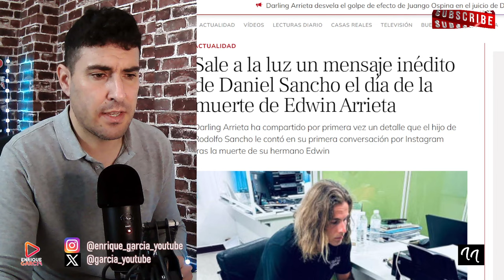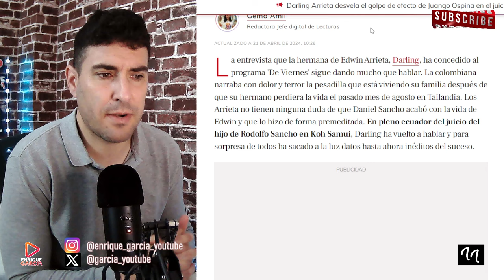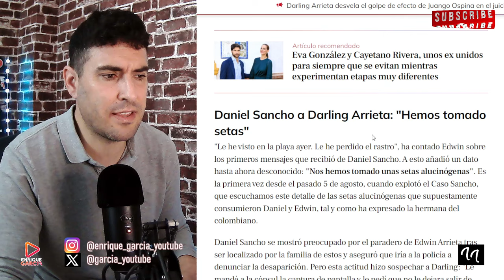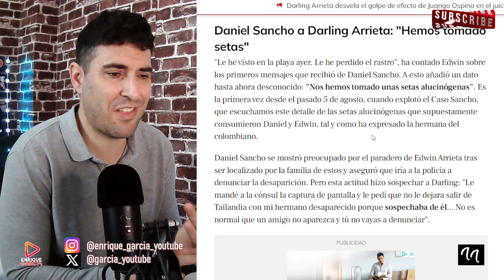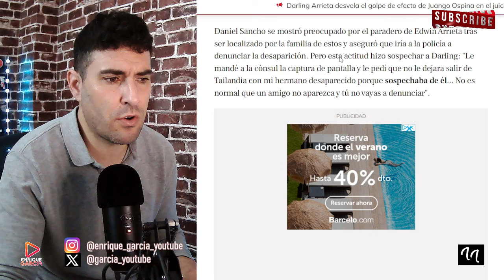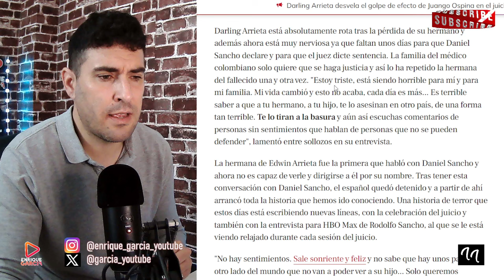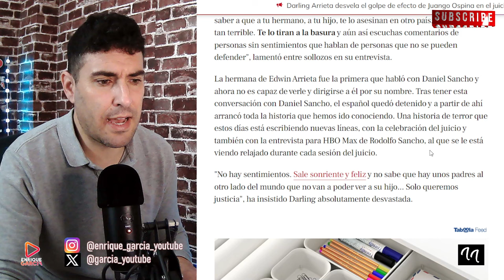DARLING ARRIETA REVELA NUEVOS WHASTAPP ENTRE DANIEL SANCHO Y EDWIN ARRIETA, QUE AYUDAN A DANIEL